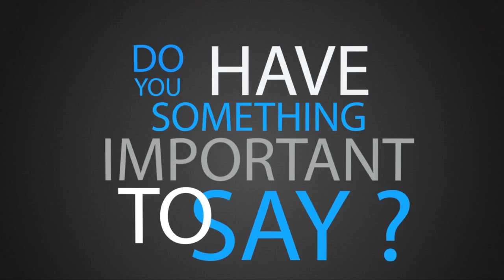Modern Wall Street AM Anticipation: Futures dip ahead of durable goods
02/27/14  U.S. stock index futures signaled a lower start to Wall Street Thursday, ahead of monthly durable goods data and weekly initial jobless claims.